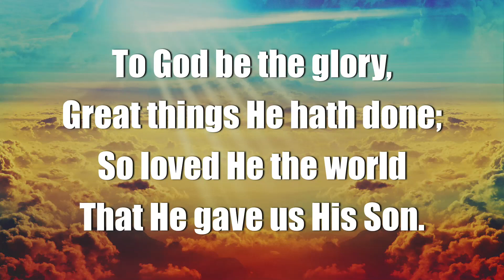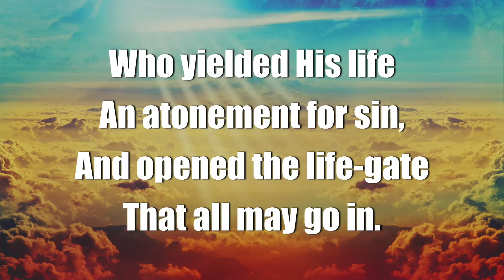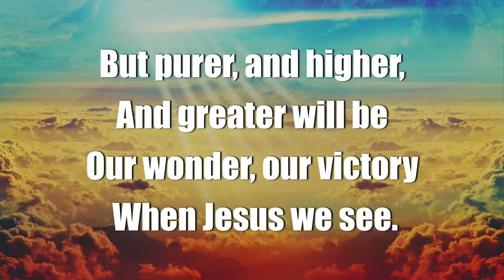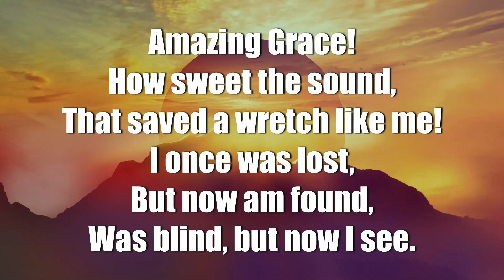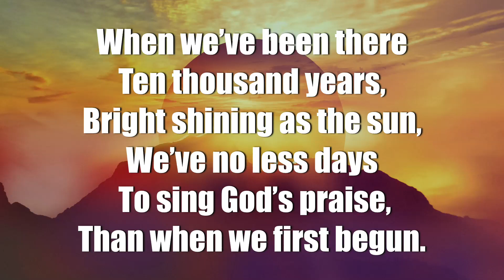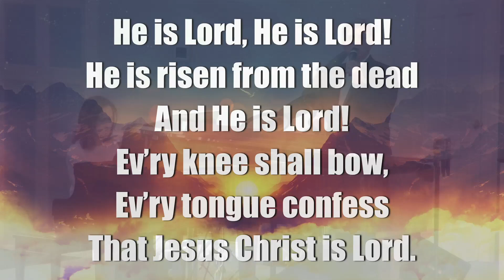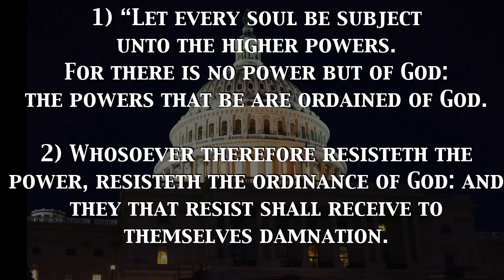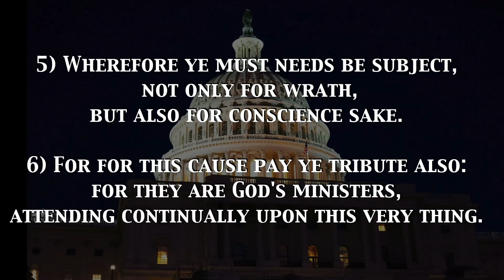Terry Collins | The Powers That Be | Sunday, April 19, 2020